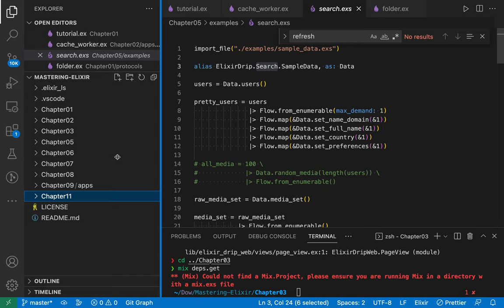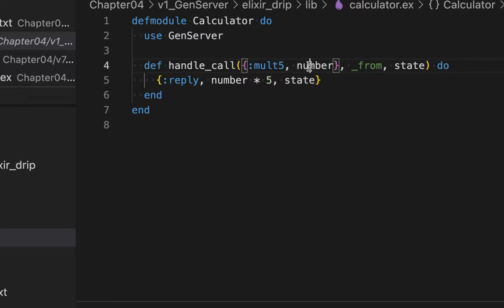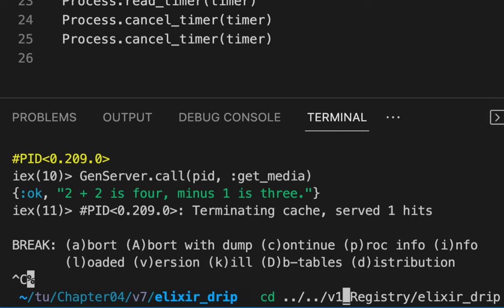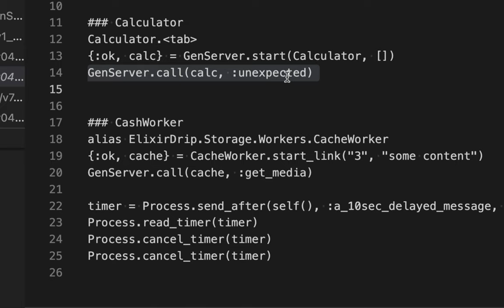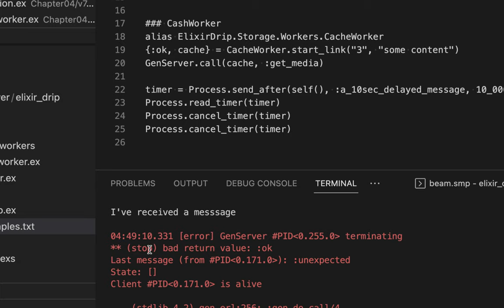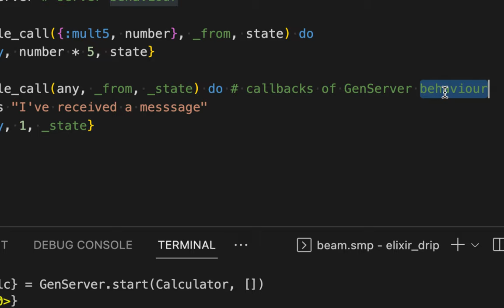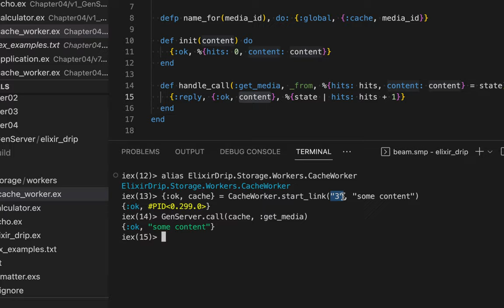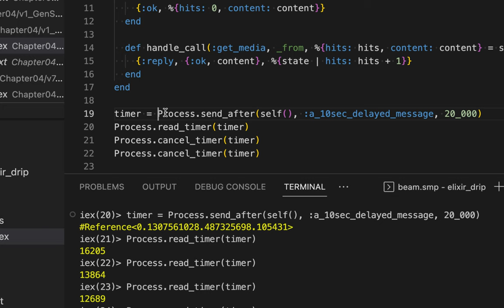[Master Elixir] 07 - GenServer(Ch. 4, v1)